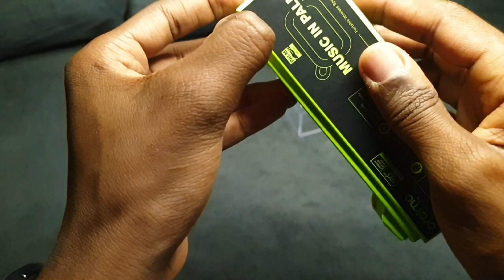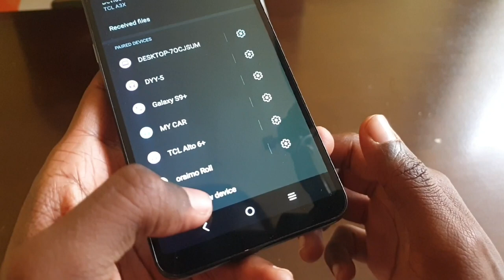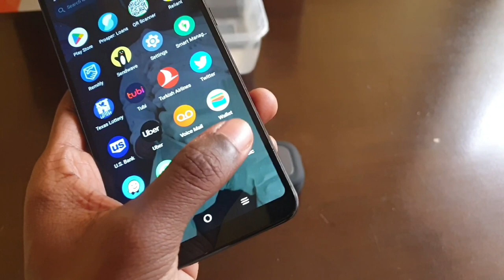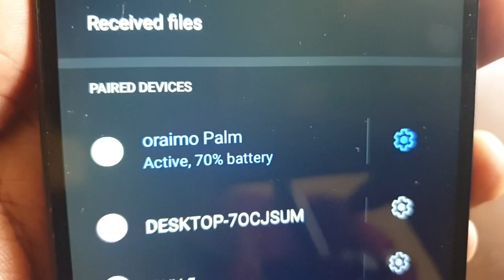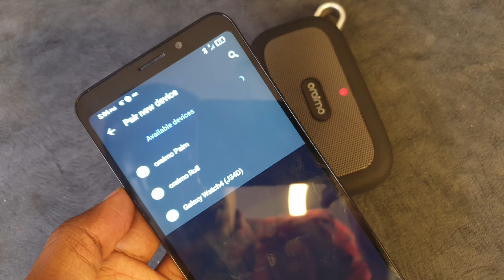Smallest Bluetooth Speaker! (Oraimo Palm Speaker Unboxing)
If you're looking for a powerful portable speaker, the Oraimo Palm is one worth considering. It's affordable and packs quite a punch for its size.

Join my weekly newsletter to get the latest tech deals, news, and my content straight to your inbox:

How long does the battery last?
3 hours as per my test at about 90% volume. Could be longer at medium or lower volume.

How long does it take to charge?
Between half an hour and just over an hour depending on your charger.

KES 1,300 at the time of this posting in Kenya. NGN 8,150 in Nigeria. The latest price might be different, be sure to check before purchasing.

Chapters:
0:00 Unboxing
02:16 Pairing and Sound Test
04:19 How to Check Battery
04:40 Is Oraimo Palm Waterproof?
06:21 Photos

Oraimo Palm Speaker Review